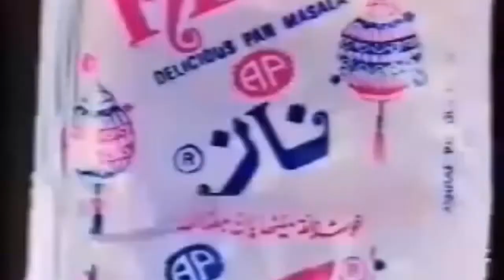NAZ PAN MASALA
Pann